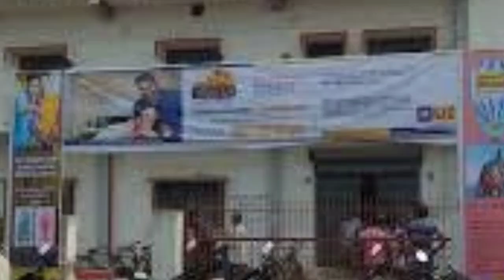sahara shri subrat rai | sahara bank ka bhugtan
heyy dosto kaise hai aap loag video me hm loag baat karenge janenge bhi sahra bank hm logo ka bhugtan kab se karegi aur kab se paisa milega

Sahara India pariwar Bank bhugtan
Sahara India pariwar updates
Sahara India sahara pariwar
Sahara India pariwar Bank Latest news
sahara good new updates